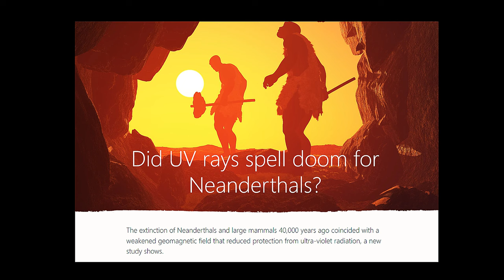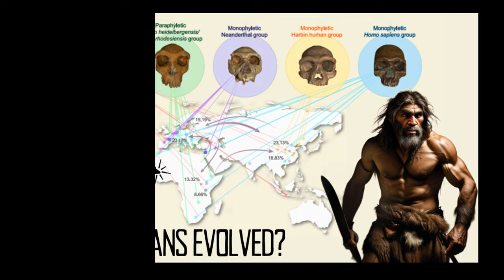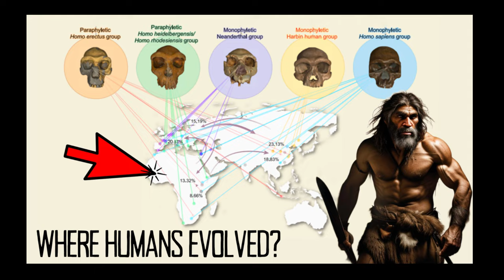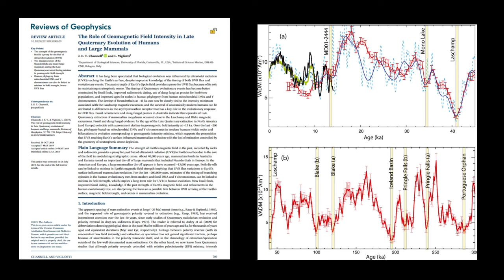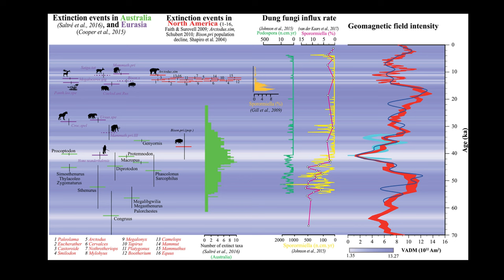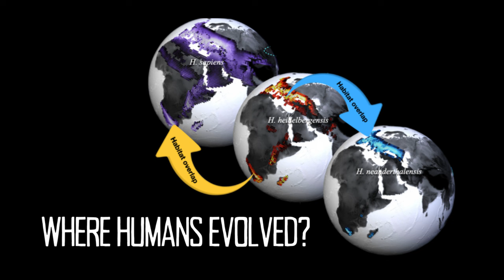Scientific Discovery Explains the Extinction of the Neanderthals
One of the great mysteries of human evolution is the extinction of the Neanderthals. Neanderthals became extinct in Europe, and elaborate cave paintings began to appear in Europe and Asia. Previously, scientists blamed the extinction of the Neanderthals on a variety of factors, including increased competition from modern humans and change. "For several thousand years, Neanderthals competed with modern humans in Europe, and they had different skills and tool industries.   Neanderthals and modern humans most likely lived in separate communities, with some interbreeding.

With a 95.4% certainty, the extinction of the Neanderthals and the demise of the Mousterian tool industry occurred between 41,030 and 39,260 calibrated years ago.   Researchers estimated Neanderthal extinction at 41,227 calibrated years ago, with a standard deviation of 219 years, and 39,528 to 41,013 calibrated years ago using a different method. Outside of this range, Mousterian ages have been recorded at several locations in southern Iberia, including Gorham's Cave in Gibraltar; but these ages should now be ignored.

The extinction of Neanderthals and large mammals 42,000 years ago coincided with a weakened geomagnetic field that reduced protection from ultraviolet radiation.   This explains how our ancestors evolved within the mammal population.  Ultraviolet radiation had a significant impact on mammal evolution.  The result was not a blitzkrieg, but a gradual alteration of the genome, say the scientists.

SOURCE:
'The Role of Geomagnetic Field Intensity in Late Quaternary Evolution of Humans and Large Mammals' J. E. T. Channell1and L. Vigliott